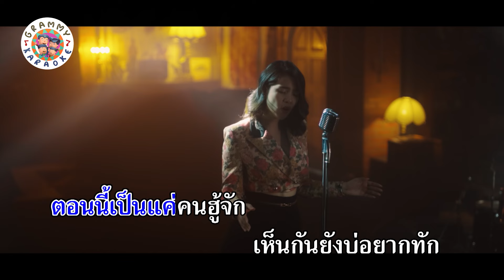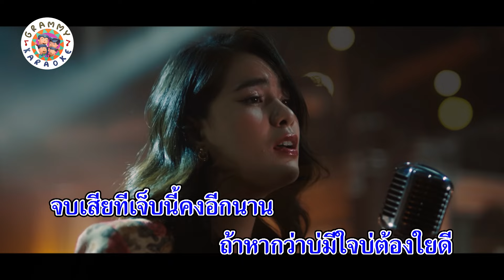คาราโอเกะ บ่เหลืออิหยังแล้ว - มีนตรา อินทิรา